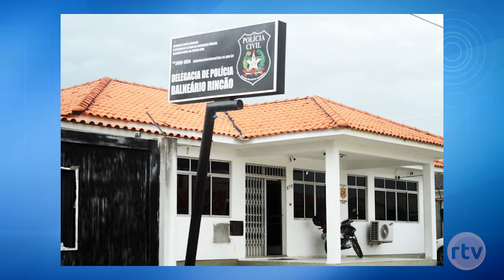Comparativo dos últimos três meses mostra aumento de roubos no Balneário Rincão